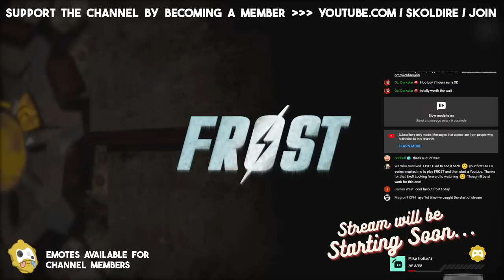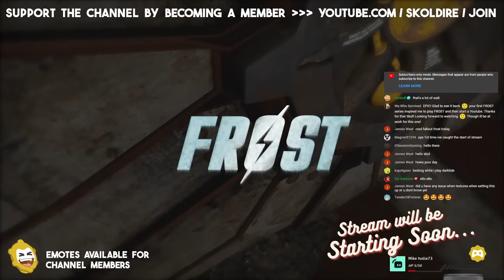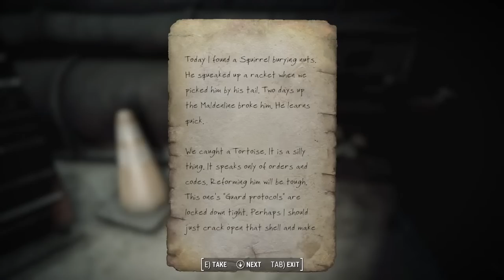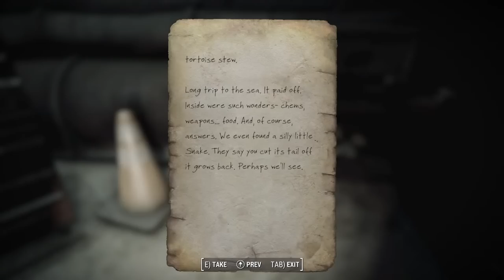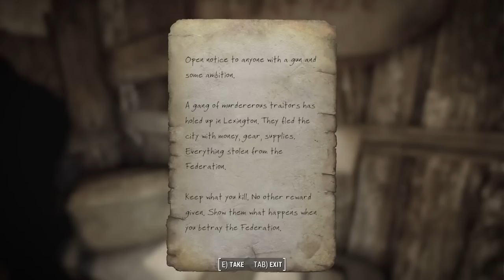Fallout FROST ☠ - Part 01 - Post Apocalyptic survival horror simulator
FROST is the successor to the much beloved and much hated DUST Survival Simulator for Fallout: New Vegas. FROST's goal is to transform the world of Fallout 4 into a freeform survival game with an emphasis on lore and visual storytelling. Set in the years following the Great War of 2077, you will see new, replaced lore, challenging new enemies, and many overhauled gameplay systems. Many areas in the game world have been visually overhauled as well.

In FROST, the goal is not to complete quests and join factions. Most vanilla NPCs have been removed or changed beyond recognition. Your only mission is to survive, however long.

00:00:00 Pre-Stream
00:12:56 Stream Start
03:18:03 Outro